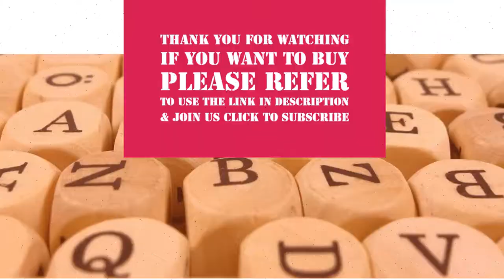Marvel’s Spider-Man - PlayStation 4 by sony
If you want to buy in Amazon United States please refer to use the

If you want to buy in Amazon United Kingdom please refer to use the

If you want to buy in Amazon Deutschland please refer to use the

*Marvel's spider-man features the acrobatic abilities, improvisation and web-slinging that the wall-crawler is famous for, while also introducing elements never-before-seen in a spider-man game
*From traversing with parkour and unique environmental interactions, to new combat and blockbuster action, it's spider-man unlike any you've played before
*Sony interactive entertainment, insomniac games, and Marvel have teamed up to create a brand-new and Authentic spider-man adventure
*Entertainment Software Rating Board (ESRB) Content Description: Blood, drug reference, language, violence

Product description
Platform:PlayStation 4  |  Edition:Standard
Marvel’s Spider-Man features your favorite web-slinger in a story unlike any before it. Now a seasoned Super Hero, Peter Parker has been busy keeping crime off the streets as Spider-Man. Just as he’s ready to focus on life as Peter, a new villain threatens New York City. Faced with overwhelming odds and higher stakes, Spider-Man must rise up and be greater.

Sony Interactive Entertainment, Marvel and Insomniac Games present Marvel’s Spider-Man exclusively for PlayStation 4.